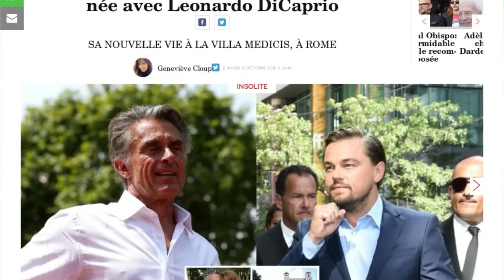Gérard Holtz : sa rencontre improbable avec Leonardo DiCaprio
Gérard Holtz ne s'attendait pas à ça. A sa grande surprise, l'ancien animateur de France Télévisions a trouvé Leonardo DiCaprio sur le pas de sa porte. Une rencontre impromptue qui a eu lieu au printemps dernier à Rome, à la Villa Médicis, dirigée par sa femme Muriel.

"Elle était en ville pour un déjeu­ner impor­tant, j’ouvre et je vois Leonardo DiCa­prio, raconte Gérard Holtz dans Gala. Il était accom­pa­gné de son père, d’une assis­tante et d’un garde du corps. Il avait rendu visite au Pape et comme son avion était un peu décalé, on lui avait conseillé de venir visiter l’Aca­dé­mie de France à Rome."

Gérard Holtz a donc joué le guide pour l'acteur américain, curieux d'en savoir plus sur ce lieu mythique de la cité éternelle. Depuis ses adieux aux larmes à la fin du Tour de France en juillet dernier, Gérard Holtz s'est installé à Rome où sa femme Muriel a pris les commandes de la Villa Médicis. L'ancien journaliste sportif, bientôt 70 ans, se consacre désormais à l'écriture et au théâtre. Avec parfois la chance d'accueillir sous son toit des stars de cinéma.